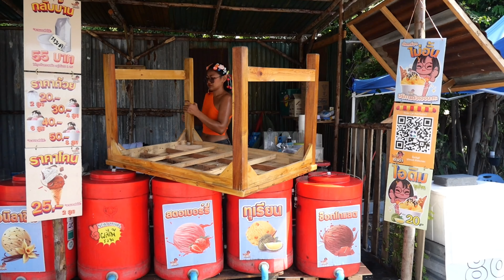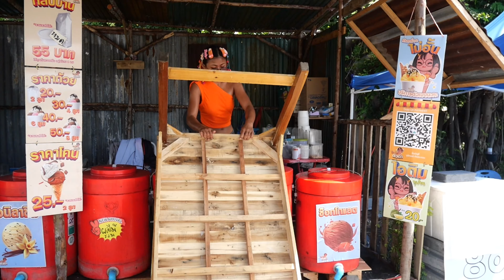Hardworking Ice Cream Girl she works in the hot weather of Thailand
Hardworking Ice Cream Girl Favorite Truck Driver - Thai Street Food

🏠Shopname
I Tim Tua Dam

🍽️ Menu
Ice Cream. start 0.70 USD